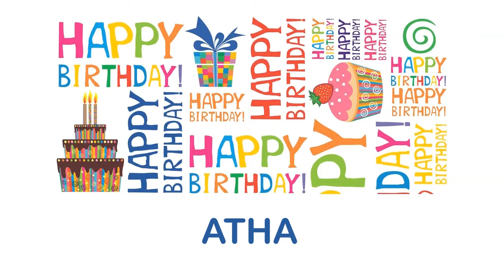Atha wishes Mensajes